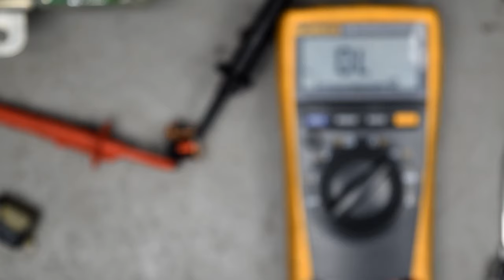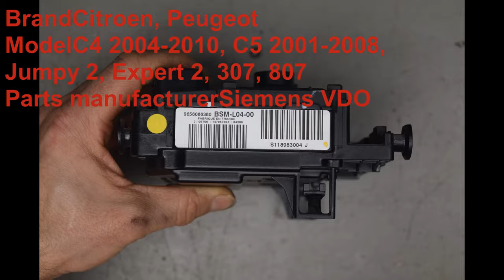Citroen, Peugeot Siemens VDO bsm-l04-00 Module Repair Fusebox. Bsm häiriö hardway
Repairing Citroen, Peogeot FuseBox / BSM Module.
Fuelpump not working and electicity missing on main fuses

NEW VIDEO COMING TO SHOW HOW FIX THIS WITHOUT SOLDERING AND EVEN OPENING THE UINIT !